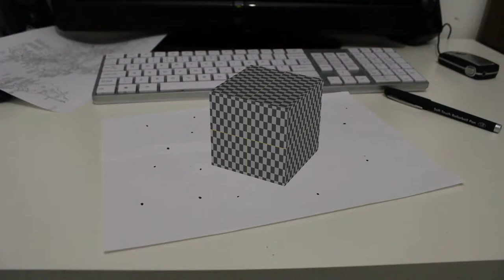First Render With Nuke - Camera Tracking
Some basic camera tracking :O. probably not done perfectly but was my first attempt at nuke and understanding the node interface.